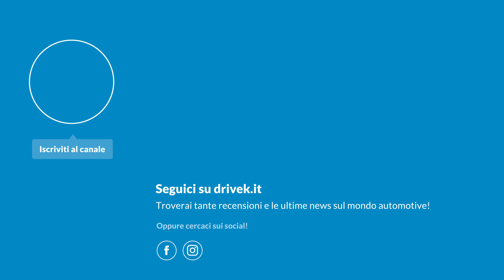Quello che NESSUNO considera sulle AUTO NUOVE!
Quante volte avete detto "chissà cosa c'è sotto?"
Questa è la domanda che dovete farvi ogni volta che comprate l'automobile nuova anche perché, ogni auto, è diversa per telaio, meccanica, motore, etc...
In questo video Alessio Frassinetti, ci mostra quello che nessuno considera all'acquisto della propria auto nuova.